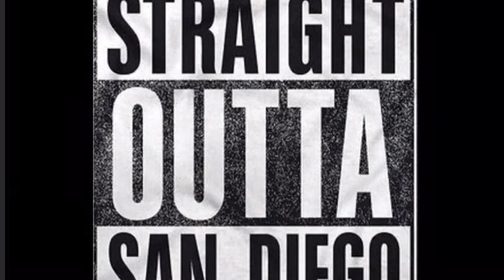DGA - straight outta daygo (official audio)